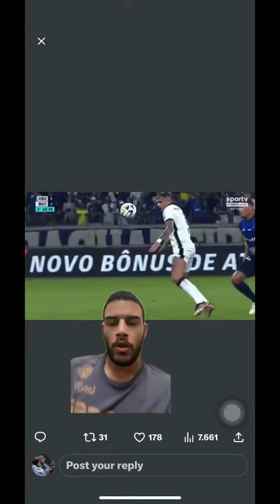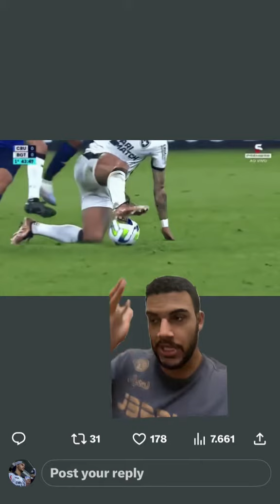CBF É A MAIOR CULPADA PELA LESÃO DE TIQUINHO SOARES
Oi, tudo bem? Curtiu? Então pesquisa meu nome por aí e me segue para não perder nada.